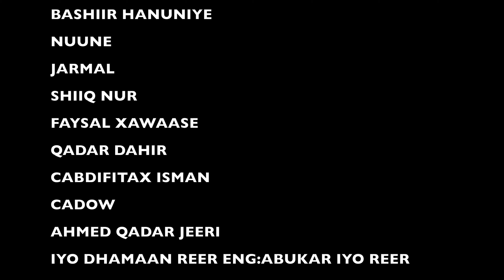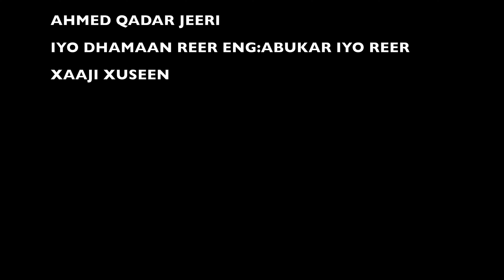LAFOOLE, ALMAAS Official VIDEO 2020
DIRECTOR-BY ROCKSTONE
ARTIST-LAFOLE
TRACK NAME-Nasteexo
SONG WRITER-AHMED KHAN

Copyright legally belongs to the artis

MY INSTA MY SNAPCHAT: alibrownie226 MY last previous https: // V = dOAJY ... My Beautiful People. Fikir China wa Muhim waxi Fikir ah Hoos Inogu So Qora My GEAR: Camera GH5https: // ... Lens .. .MIC